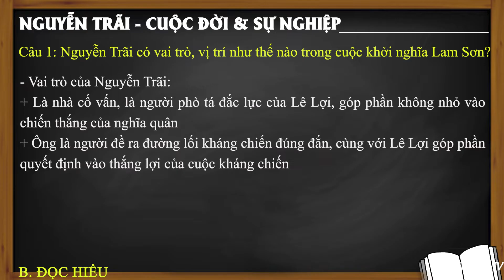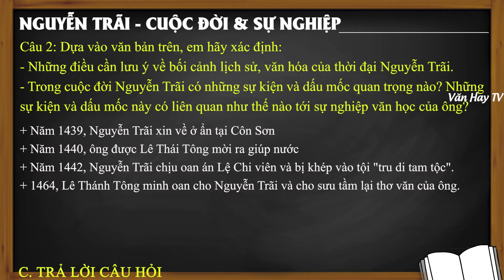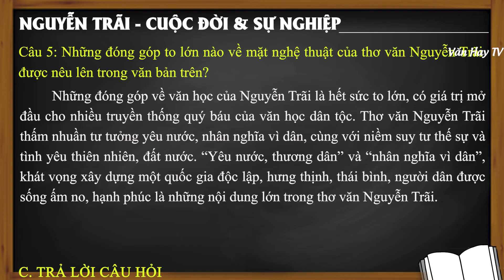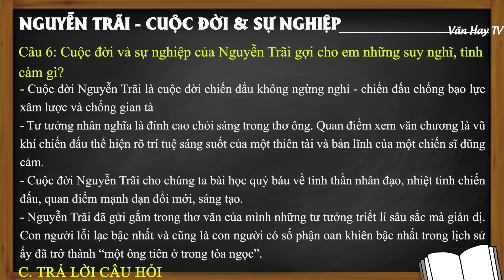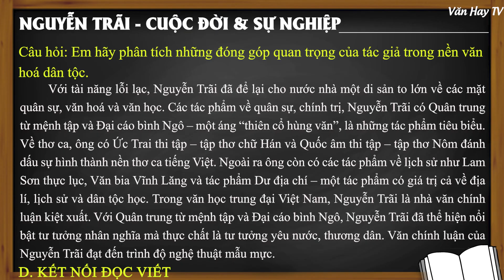Soạn bài Nguyễn Trãi - Cuộc Đời và Sự Nghiệp - Ngữ văn 10 Cánh Diều - NGẮN GỌN DỄ HIỂU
🔰 🔰 🔰 Link tải tài liệu MIỄN PHÍ:

*00:20 Chuẩn bị
*00:30 Đọc hiểu
*05:01 Trả lời câu hỏi
*09:35 Kết nối đọc viết

*Nội dung văn bản – Khái quát tác giả, tác phẩm – Đọc hiểu văn bản – Sơ đồ tư duy.

♥♥♥ Hãy nghe và cảm nhận ♥♥♥